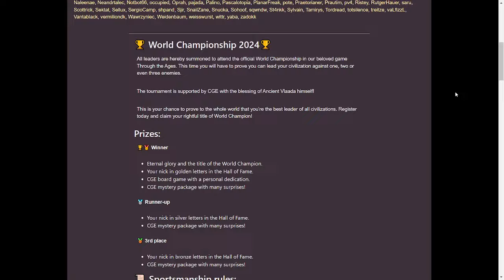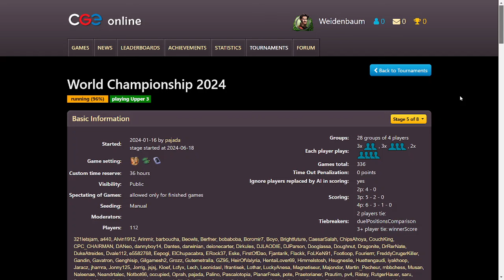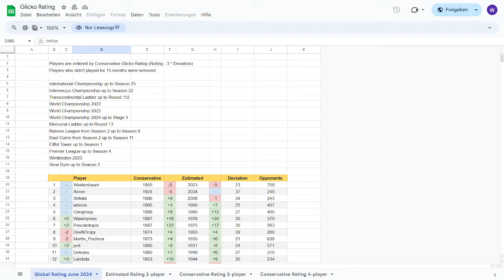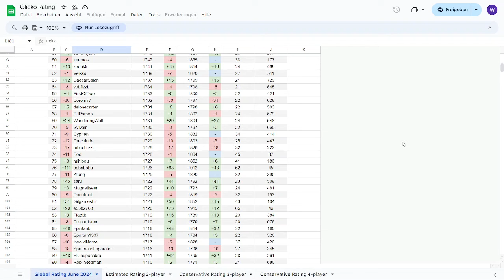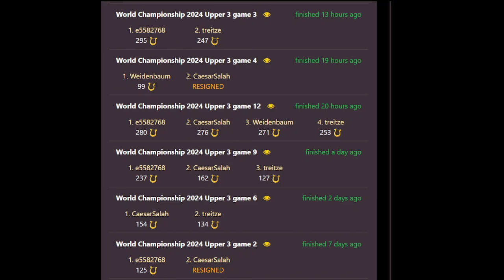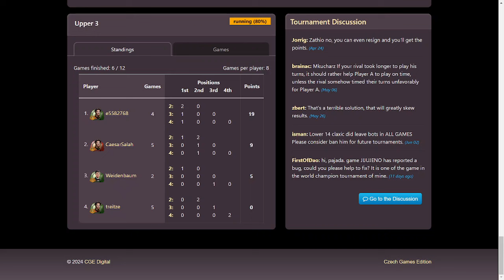World Championship 2024 stage 5 game 1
One game of the World Championship 2024 in Through the Ages. It´s a 4 player game against CaesarSalah, treitze and e5582768.
Replay Code: TIHOJENO
Replay Code of the 2p against CaesarSalah: NIHOJENO